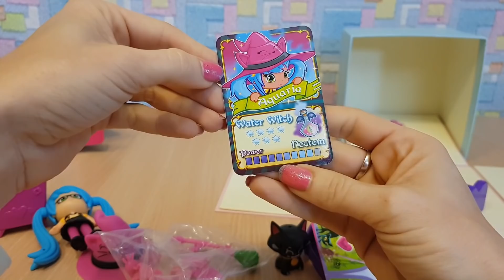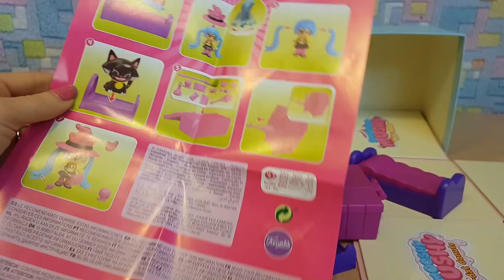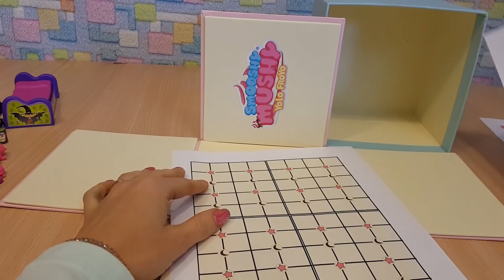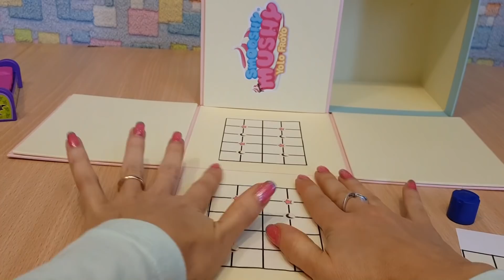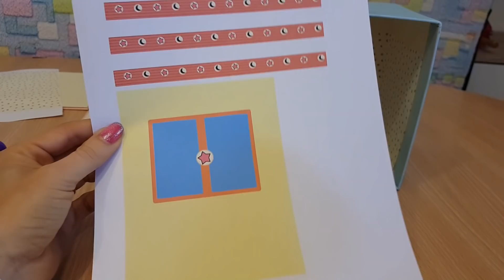LA CASETTA LOL SURPRISE di Prevedo + IN REGALO LE GRAFICHE DIY by LARA e BABOU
Ciao Tipitini!! Oggi scopriamo la cameretta delle Streghette Pinypon e vedrete realizzata la casetta id Prevedo. e ho un REGALO PER VOI!! Tutte le grafiche che ho disegnato per realizzare la casetta, le potrete copiare gratuitamente cliccando qui!
 Sono a vostra disposizione e sono gratis, le ho disegnate per voi!!  IMPORTANTE: Fatelo fare ai vostri genitori, è un semplice file Word, ma chiedete il permesso di stamparlo. :-)